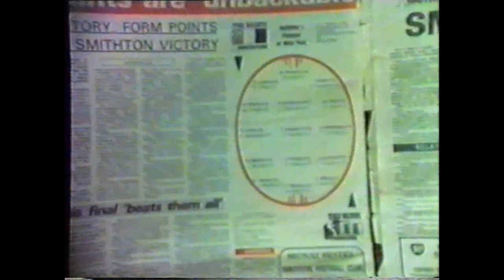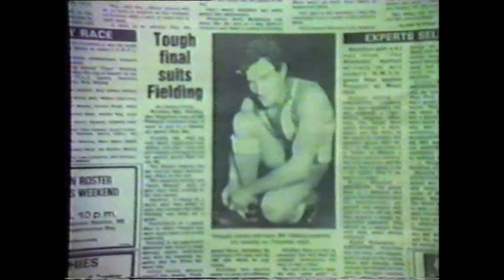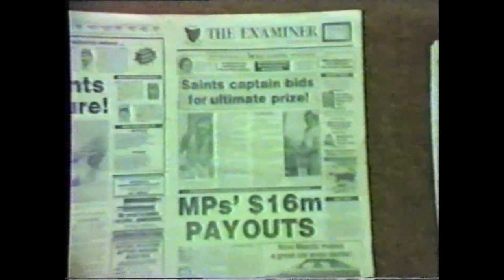Penguin Football Club training prior to 1985 Grand Final.